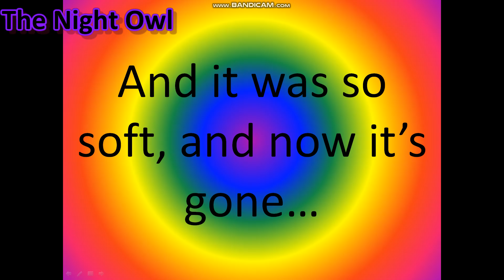Buy Rainbow Clothes for Free! (UNFINISHED)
NOT EVEN THE LOW LANDS!!!

And it was soooooooooooooooooo soft, and now, it's gone!